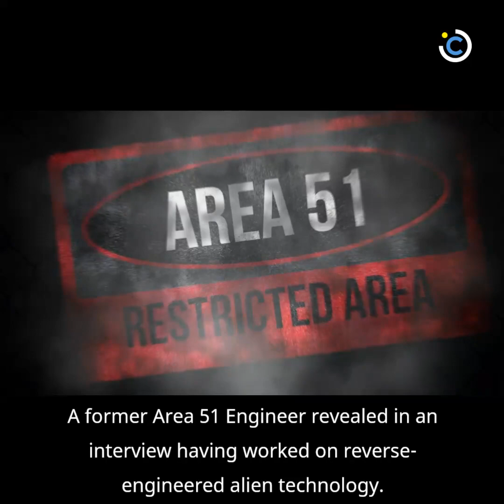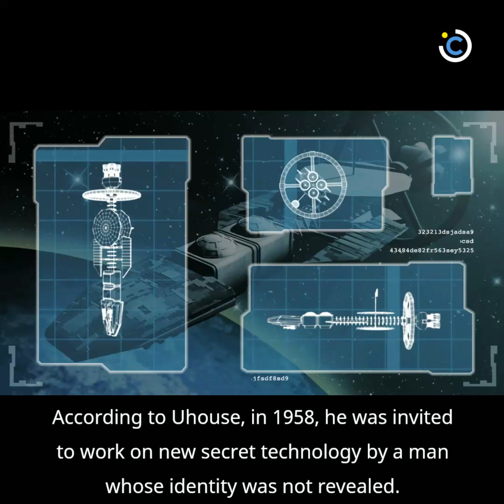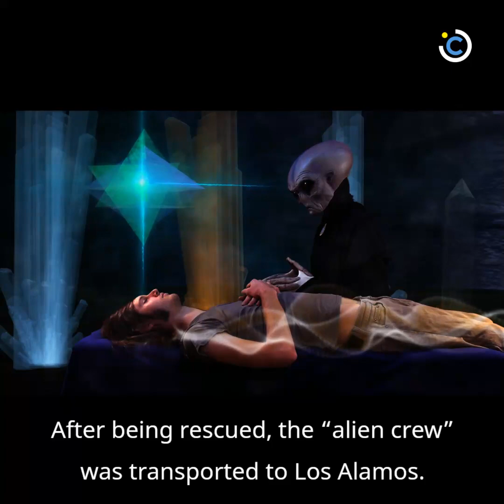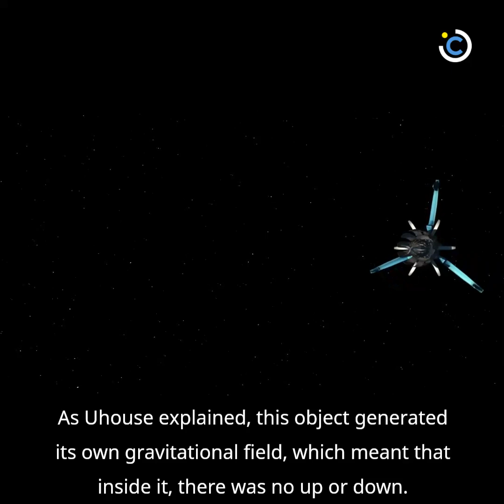Former Area 51 Engineer Claimed To Have Worked On Reverse-Engineered UFOs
A former Area 51 Engineer revealed in an interview having worked on reverse-engineered alien technology. The former engineer claimed the UFO generated its own gravitational field.